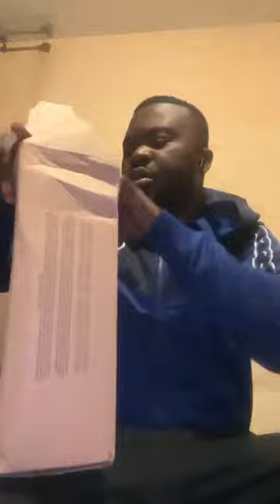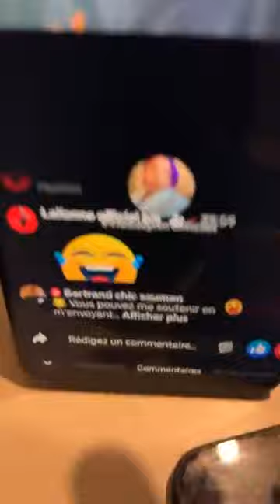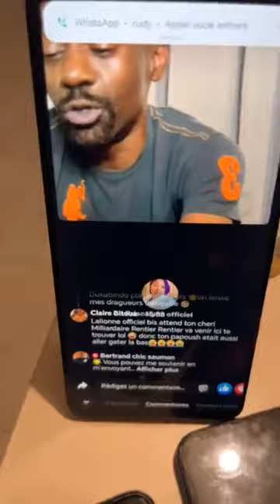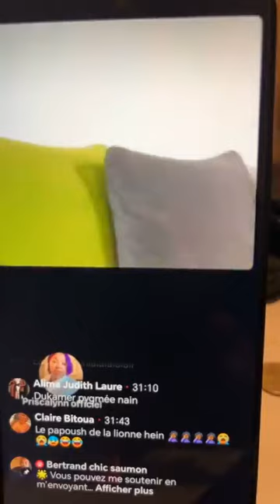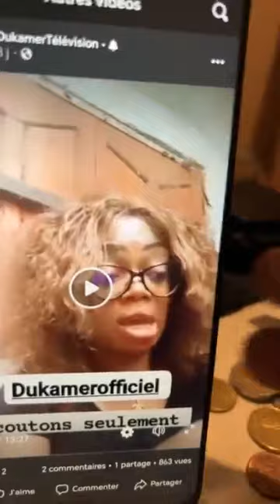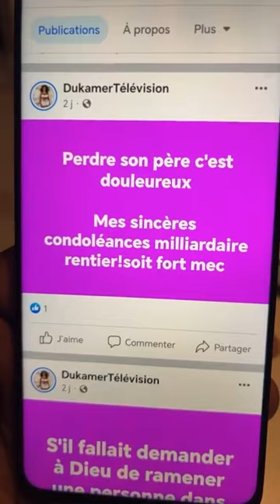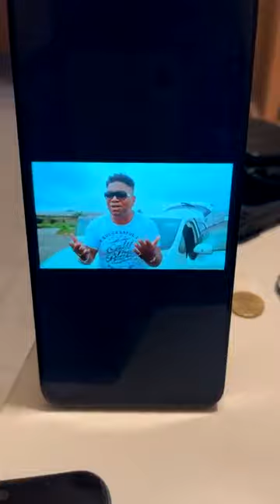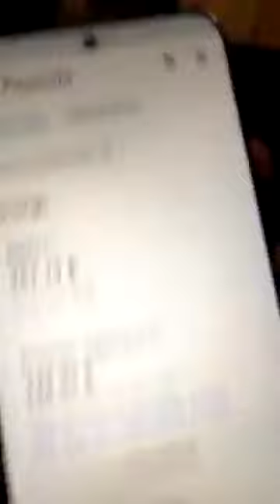Amer Tu es un irresponsable et tu traine avec une irresponsable